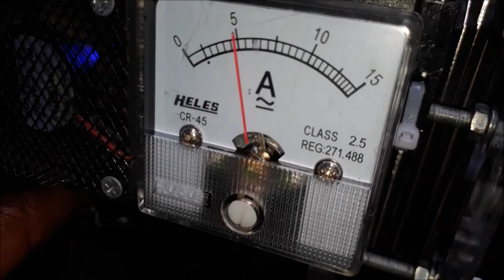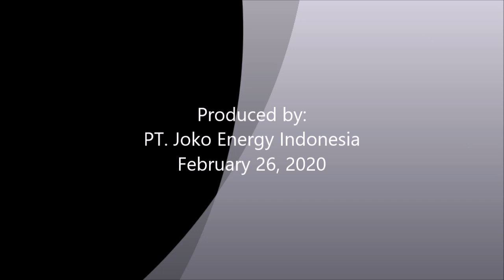Review of Toyota RUSH 2015 after 3 years use Joko Energy fuel saver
Joko Energy’s fuel saver on these Toyota RUSH 2015 using HHO reactor which decompose water (H2O) into HHO or oxyhydrogen gas.

Penghemat bbm "Joko Energy" yang dipasang pada Toyota RUSH 2015 ini menggunakan reaktor HHO yang menguraikan air (H2O) menjadi gas HHO atau OxyHydrogen.